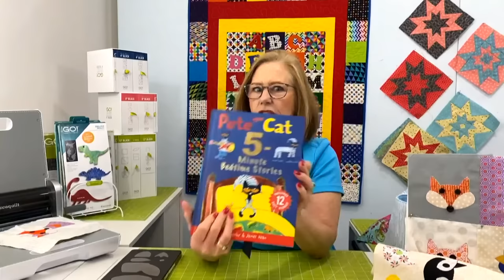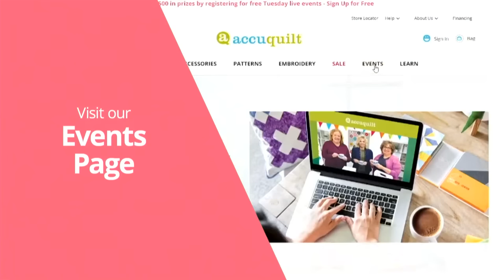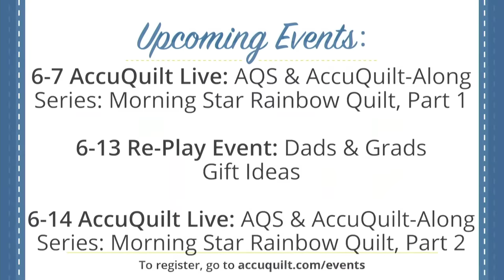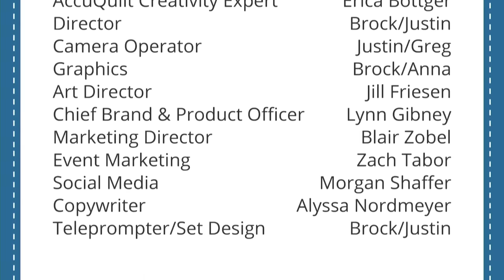Die to Try: Play Around with a New Die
A new month means a new Die to Try series die! Hosts Pam and Erica will be showcasing this special die and offering plenty of great project ideas using it. Plus, experts Barbara Harper and Jeannie Miller will be providing even more inspiration with this sweet die. You don’t want to miss out on how you can utilize your cunning quilting skills with the new die!

Shop the June Die to Try, the GO! Fox Die

Download the free GO! Fox Read Me A Book Pillow Pattern

Download the free GO! Qube Fox Pack Throw Quilt Pattern

Download the free GO! Flashy Foxes Wall Hanging Pattern

Download the free GO! Fox Party Banner Pattern

Download the free GO! Fun Fox Wall Hanging Pattern

Download the free GO! Fox Snack Mat Pattern

Download the free GO! Sweetness Pillow Pattern

Download the free GO! Just Foxes Wall Hanging Pattern